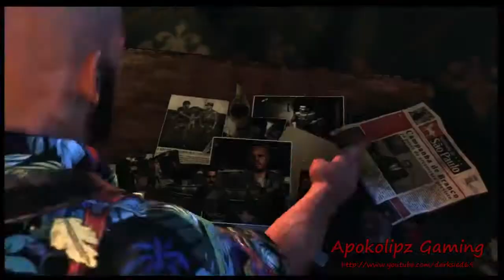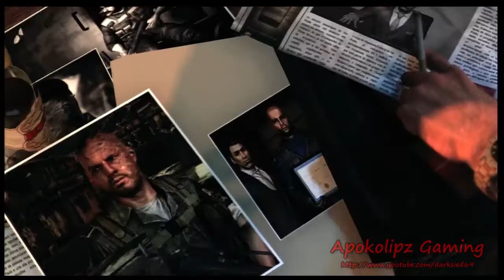Max Payne 3 Walkthrough Commentary Part 14 [HD] (Xbox 360/Ps3/PC)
Darksied's walkthough of Max Payne 3!  Hope you enjoy this as much as I had making it!